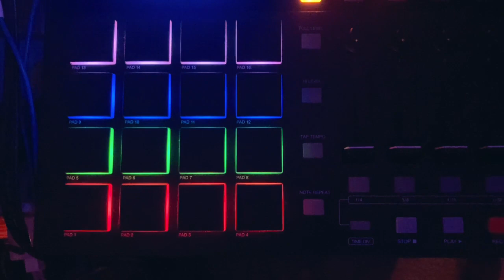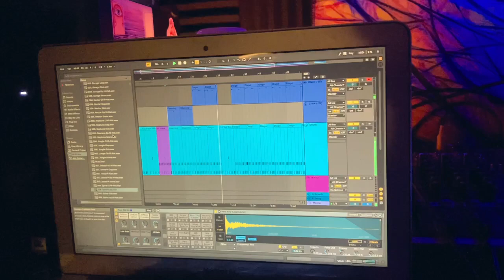luminous garden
Offering for the New Moon by the mystical Love FM

Follow on IG @_lovefm for future drops

Activate your magic